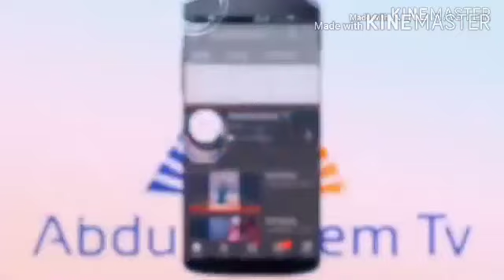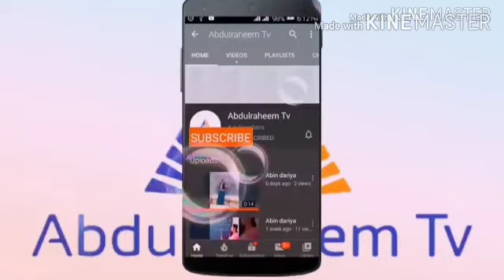KARE KUKANKA 44 || ABDULRAHEEM TV